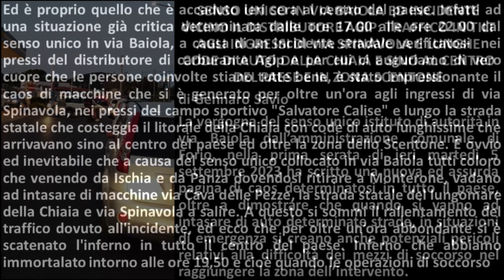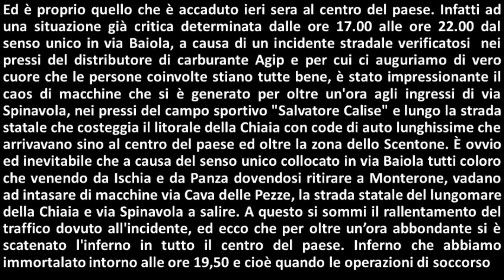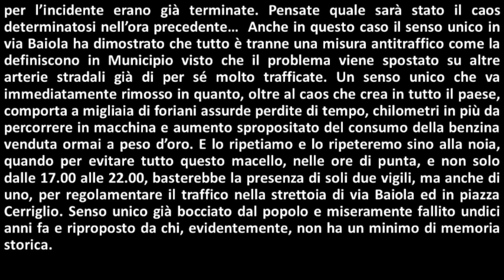Senso unico in Via Baiola a Forio ed incidente: traffico in tilt di Gennaro Savio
Senso unico in Via Baiola a Forio ed incidente: traffico in tilt